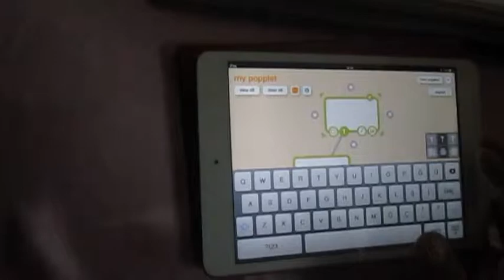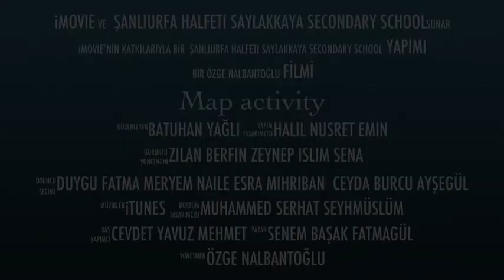Map activity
description